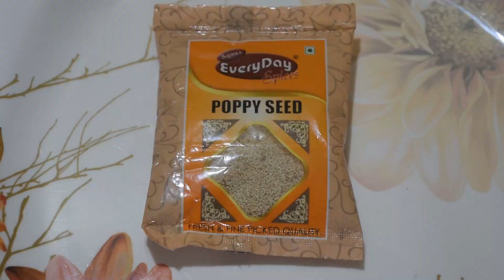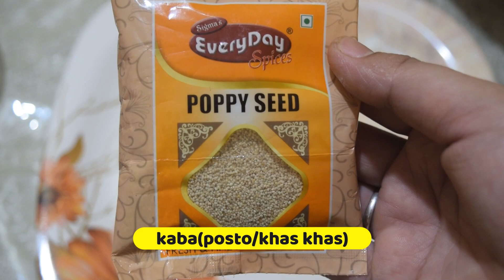poppy seed fish curry || Posto dana fish curry || Khas Khas fish curry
• Masala smoked fis...
 • Chak-hao tan/ Sof...

 • yongchak achar se...

 • Ushopki hangam ma...

 • Easy Steamed Stic...

 • Muri Namkeen semb...
 • Mix Veg Pakora wi...

 • Thai papaya salad...

 • Matar paneer pula...

 • Singju Recipe Man...

 • Ilisha thongba/kh...

 • Simple and Easy p...

 • Aloo bhindi dry f...

 • usoi achar/Usoi U...

 • Umorok Achar semb...

 • Aloo cutlet recip...

 • PUFF PATTIES SAMO...

 • Dhokla Recipe.

na ngakpigani,makha tana adum video mathang mathang hapcharke thank u (MEITEI EMA NA YAifare)

Facebook name -Manisha  khuman
 Silchar (meitei)
My Gears :-
Camera - Nikon D3300
Laptop - Acer Predator 300